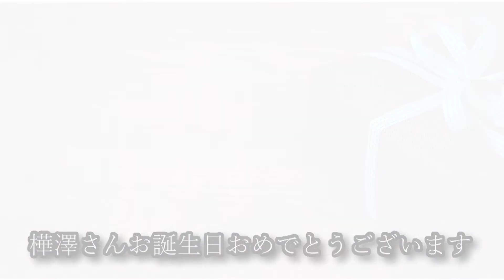樺澤さんお誕生日おめでとうございます[Plugless 442hz][スタジオリバーサイド]